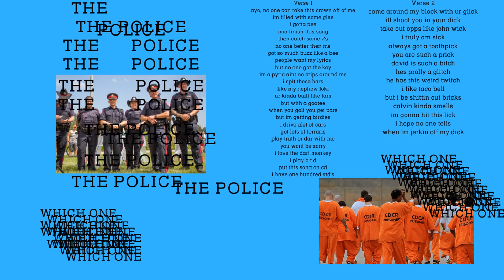ThePolice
The Police

Verse 1
ayo, no one can take this crown off of me
im filled with some glee
i gotta pee
ima finish this song
then catch some z's
no one better then me
got so much buzz like a bee
people want my lyrics
but no one got the key
im a pyric aint no crips around me
i spit these bars
like my nephew loki
ur kinda built like lars
but with a goatee
when you golf you get pars
but im getting birdies
i drive alot of cars
got lots of ferraris
play truth or dar with me
you wont be sorry
i love the dart monkey
i play b t d
put this song on cd
i have one hundred std's

Verse 2
come around my block with ur glick
ill shoot you in your dick
take out opps like john wick
i truly am sick
always got a toothpick
you are such a prick
david is such a bitch
hes prolly a glitch
he has this weird twitch
i like taco bell
but i be shittin out bricks
calvin kinda smells
im gonna hit this lick
i hope no one tells
when im jerkin off my dick